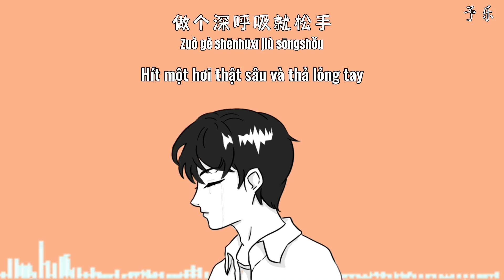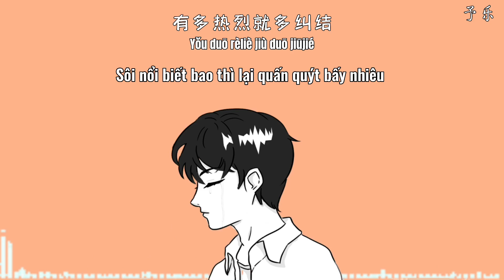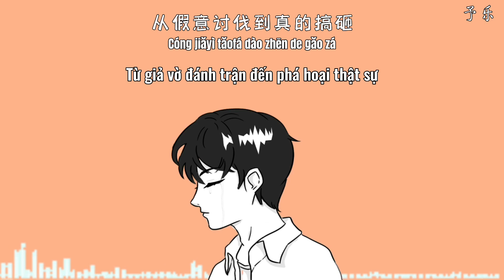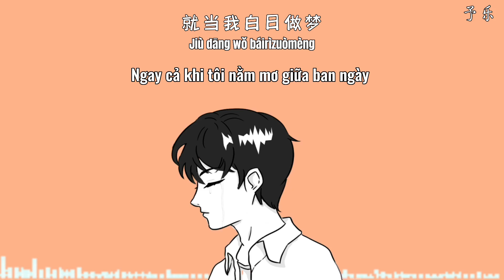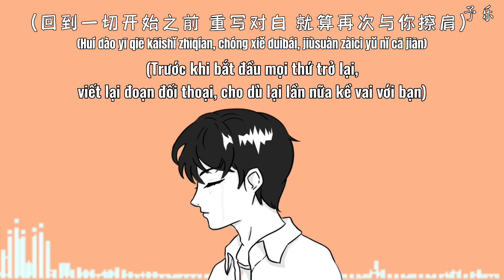[Vietsub+Pinyin]《我的错•Lỗi Của Tôi》||“郭冠廷-芮雪•Quách Quan Đình-Nhuế Tuyết” /22/7/3